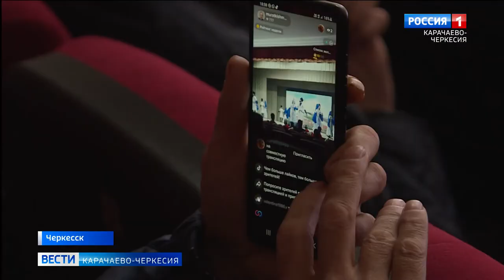Единство традиций разных народов на одной сцене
Во Дворце культуры Черкесска прошел весенний концерт, участие в котором принял участие государственный ансамбль танца "Эльбрус" и вокально-инструментальный коллектив "Любава"